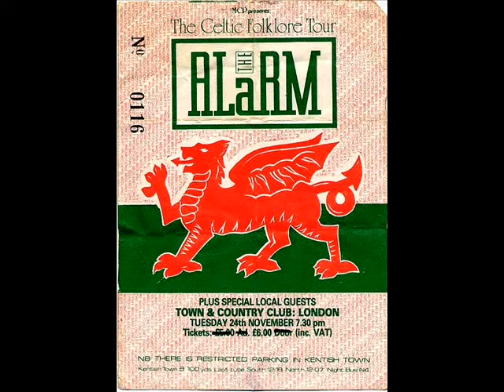The Alarm - Elders & Folklore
B-side to 'Rescue me', 1987.

In the heart of darkness
I've waited for you
Since the world's creation
In the depths of Hades
In the Garden of Eden
Jerusalem
I stumbled I fell.

Since the dawn of man
Time honoured I ran
Saints in the light
Angels in hell
Unholy city
Jericho

Come away, come away
Away with me
I'll show you treasure
You've never seen
Away, oh come away with me
And I will show you
Elders and folklore.

Ever since the first bom
The first blood ran
The eighth day started
I ran as fast as I can
Temples in desert
Jerusalem

Away with me
You've never seen
Of elders and folklore.
Oh I will show you
Elders and folklore.

Elders & folklore